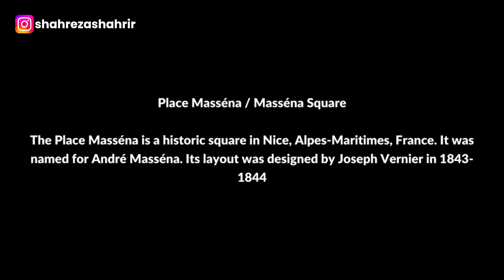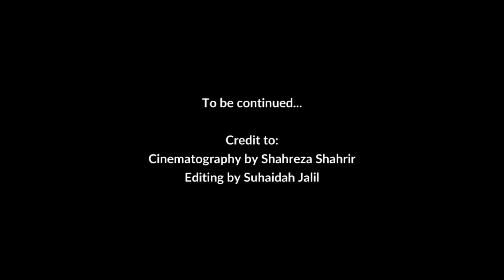Philippines Independence Day Celebration in Nice | France | Travel EP9 P01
In this video, I will share my walking experience in Nice City in France. When we are at the Fontaine Miroir d’Eau, there was an event for the celebration of Philippine Independence Day celebration.

Follow my personal journey and explore the world together!

EQUIPMENT
GoPro9 Black

CREDIT
Cinematography by Shahreza Shahrir
Editing by Suhaidah Jalil

CREDITS (MUSIC / SONGS)
Track: songs for imagining your parisian life (french playlist/french cafe lounge)